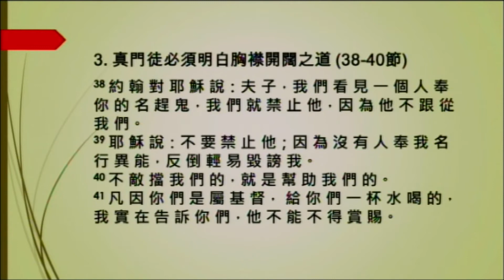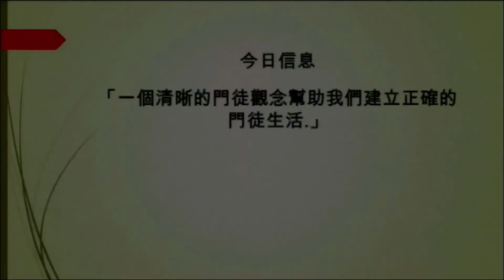受教的時機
馬可福音 9:30-41 | October 14, 2018 | 陳世協

討論問題:
1) 人的本性是不願意付代價的。有什麼樣的人願意付代價？為什麼？

2) 僕人領袖地底是什麼意思？在教會中我們強調僕人領袖，這種觀念那個落實在你的家庭，你的職場嗎？如何落實？

3) 需要接納不同類的人，又要防備不良動機的人，如何能夠辨別得恰當合宜？